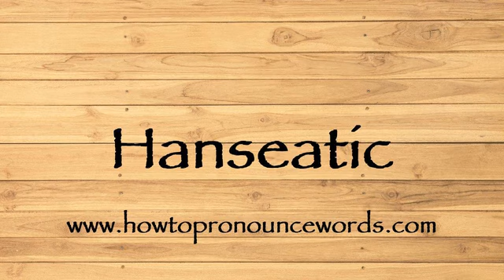How To Pronounce Hanseatic ? How To say Hanseatic New Video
To learn about "how to pronounce Hanseatic in american english" topic , please

Our video is all about "how to say Hanseatic in english" subject   but we   try to cover the   subjects:

-how to pronounce Hanseatic in english

-how to pronounce Hanseatic in british english

-how to pronounce Hanseatic correctly

Take a deep breath and see the following video about how to pronounce Hanseatic in english

how to pronounce Hanseatic in american english is a WARM subject and I did my best to produce a YouTube video around this subject

That brings me to the end of the video, however if you desire more complimentary "how to pronounce Hanseatic " pointers, visit our